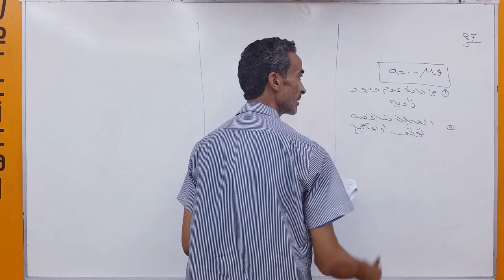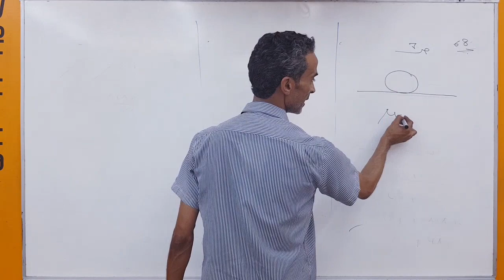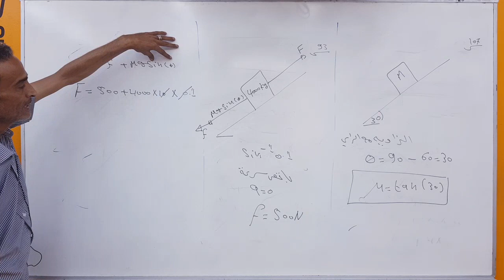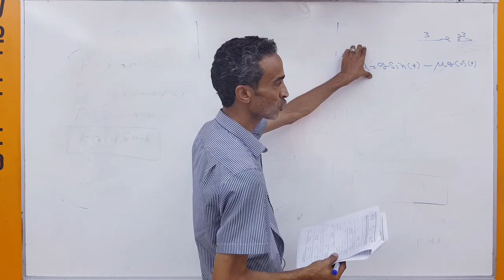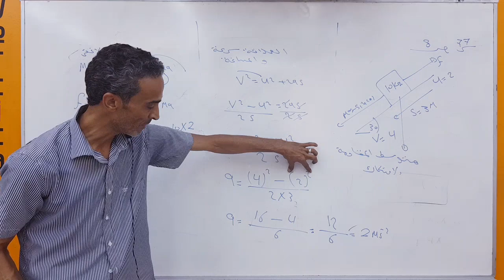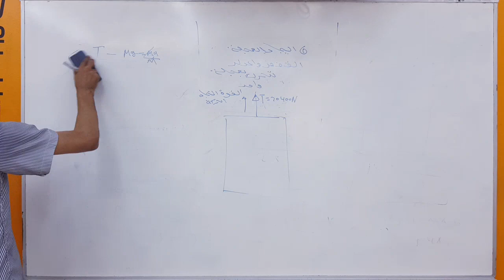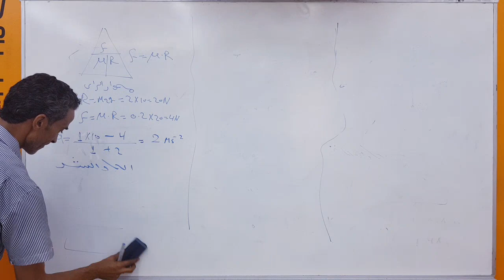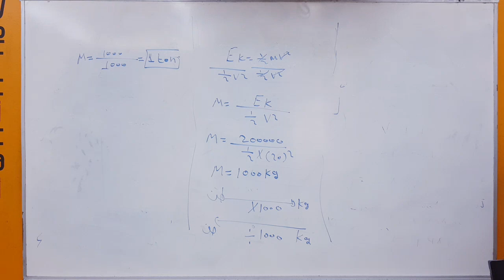تابع حل الاسئلة الإسترشادية للصف الثالث الثانوي لمادة الميكانيكا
الميكانيكا 3